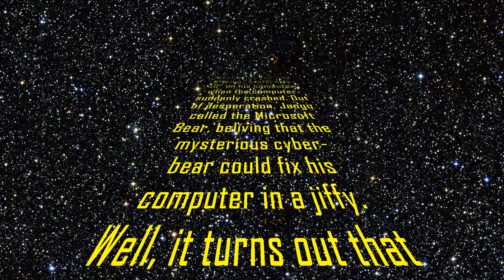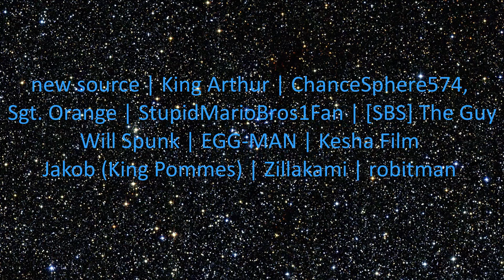Garry's Mod Animation | Star Wars VS Computing: Jango Fett & The Microsoft Bear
An intentionally stupid/cringy Gmod animation. This is my first Gmod Animation so don't expect some kind of masterpiece -- I'm not "DasBoSchitt".

I may not do any other Gmod Animations after this one, I'm not sure yet. I'm considering a sequel to this one.

Trivia: I actually made this video back in 2012; but it wasn't a Gmod animation, It was a LEGO stop-motion animation; yes, with the same staring characters. I'll write the whole story about this old video elsewhere
Why I'm considering a sequel: Speaking of the old video; the old video actually had a sequel called "Jango Fett VS Dr. Watson" [Dr. Watson refers to the classic windows program "drwtsn32.exe," not Dr.Watson from Sherlock Holmes] This video was an armature hand-draw cartoon animation, and not LEGO stop-motion like it's prequel.